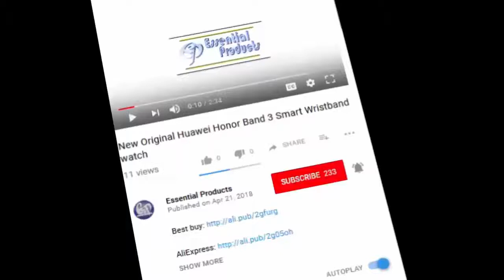NAVIFORCE Men's Fashion Sport Watches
2018 NAVIFORCE Men's Fashion Sport Watches Men Quartz Analog Date Clock Man Leather Military Waterproof Watch Relogio Masculino.

2017 NAVIFORCE Men's Fashion Sport Watches.
Best NAVIFORCE Men's Fashion Sport Watches Review.
NAVIFORCE Best Sports Watch to Buy || relogio masculino NAVIFORCE Watch.
TOP 5 NAVIFORCE Luxury Brand Men Fashion Sports Watches Men's Quartz.
NAVIFORCE Luxury Brand Men Sports Army Military Watches Men's.
Top 10 Naviforce Men Watches [ Winter 2018 ]: Men's Sports Quartz Watch Stainless Steel Mens LED.
NAVIFORCE Luxury Brand Men Analog Digital Leather Sports Watches.